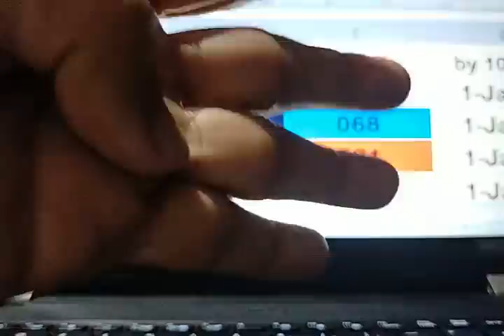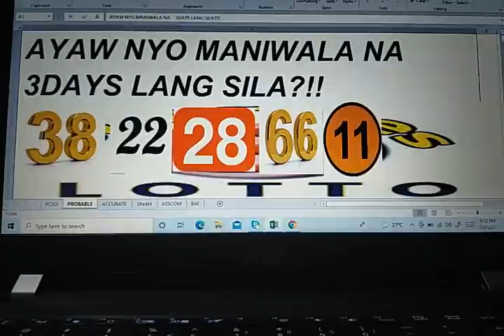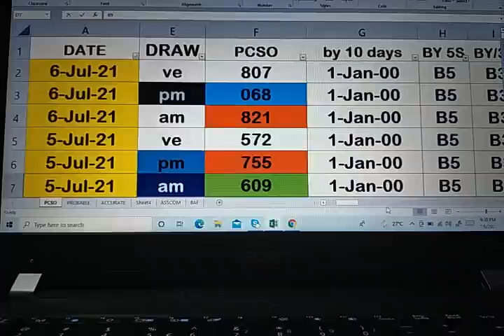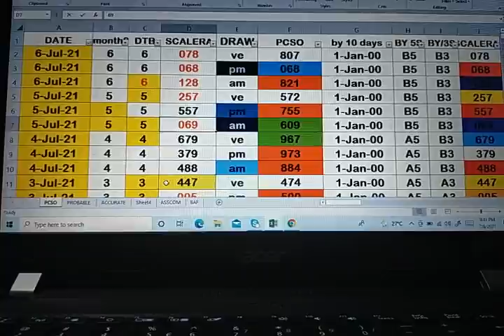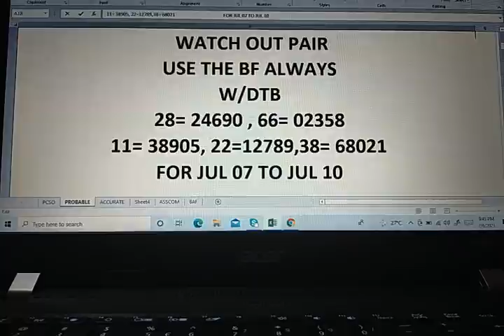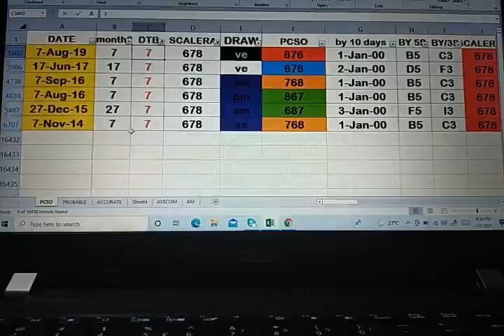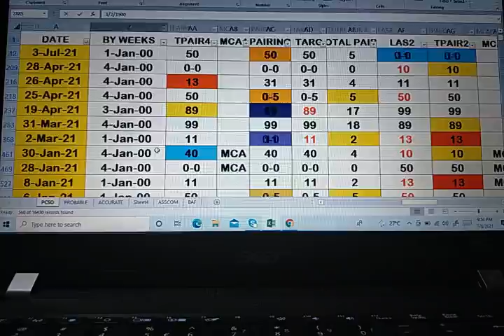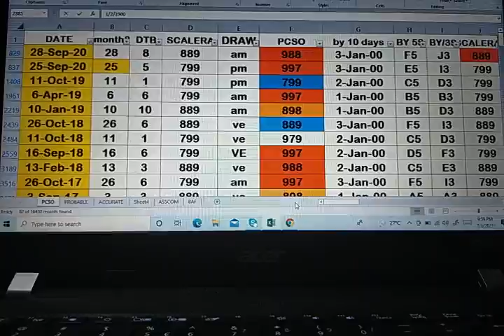July 7, 2021 HOw to Win SWERTRES lottery draw using my DATA watch out pair. IS Waving!!CONGRATS.